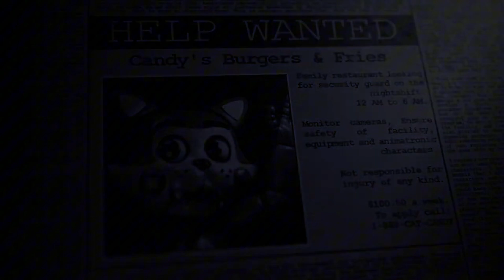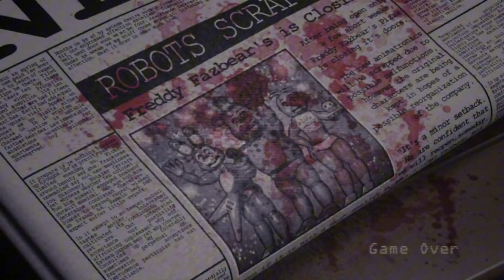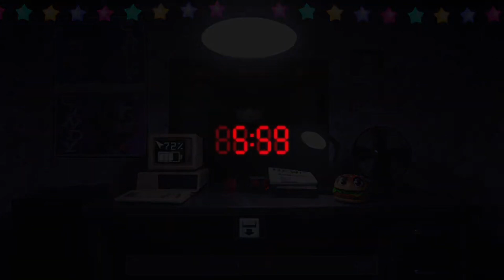IM NEVER WORKING AT CANDY’S AGAIN! | Five Nights at Candy’s Remastered Gameplay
0:00 intro
0:31 Night 1 attempt 1
5:06 Night 1 attempt 2
6:26 Night 2
12:06 outro

Featuring
​⁠Kermit